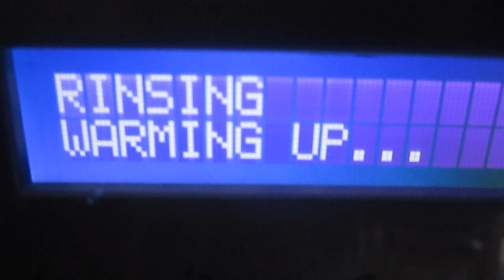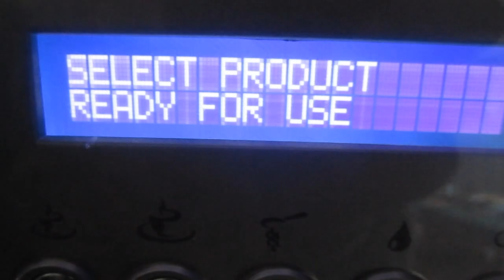BLOW-UP DOLL NAME?!! (04.06.12 - Day 99)